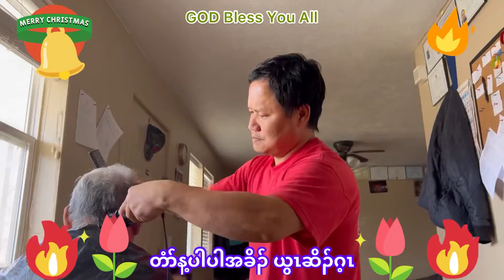4/1/2022, Karen God Song 🎵 God Bless you All